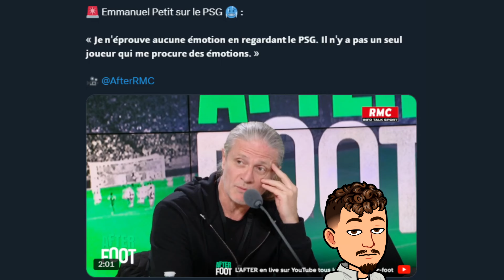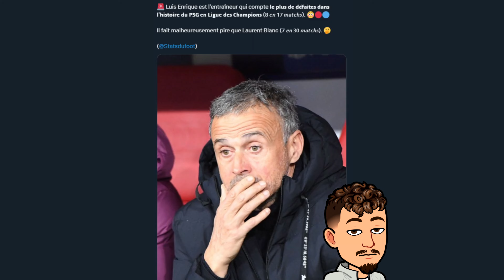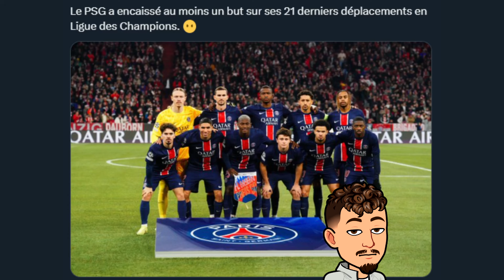le PSG est honteux ?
Dans cette vidéo on parle du PSG après la défaite face au Bayern ainsi que réagir à une déclaration de Manu Petit sur le PSG !